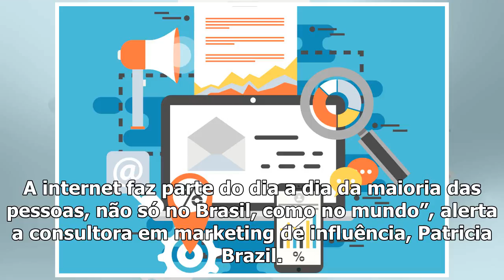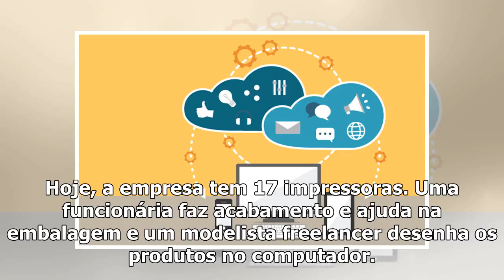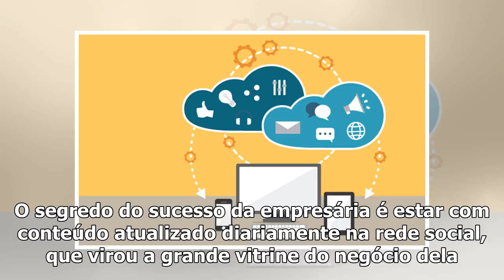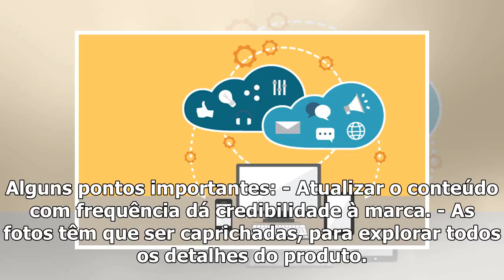Redes sociais só vitrines virtuais e important para divulgar marcas